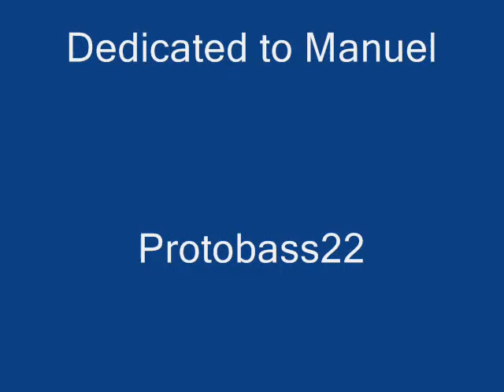The beer bomb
This video is dedicated to my best friend Manuel and I drank ALOT of beer all for him!